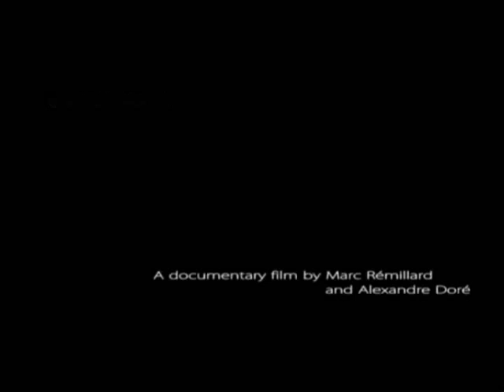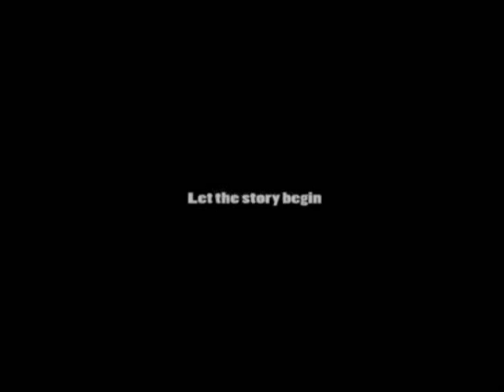Doremi - Vengeance [Teaser]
Doremi's Official Teaser from the Documentary/Film called Vengeance